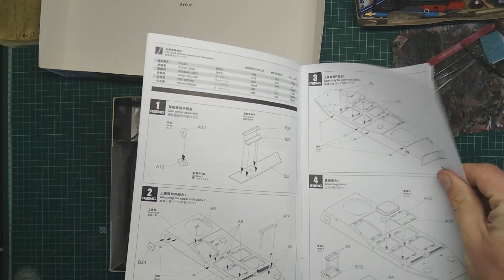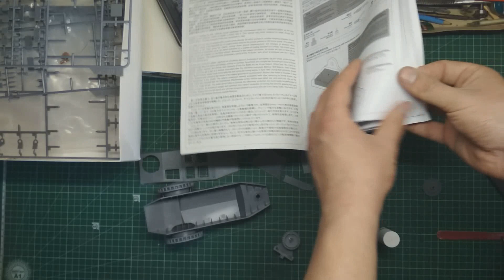Сезон сборок 6 серия 1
Начало сборки модели немецкого самоходного минного трала Vs.Kfz.617 в масштабе 1:35 от MENG